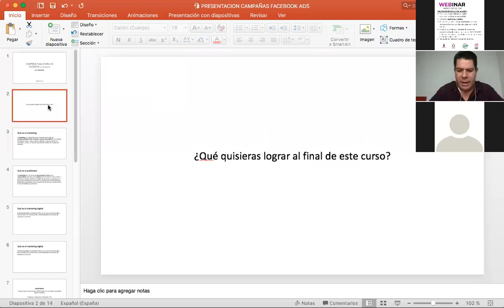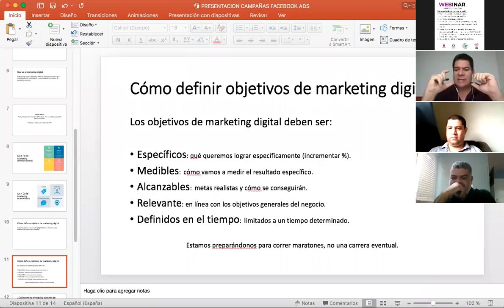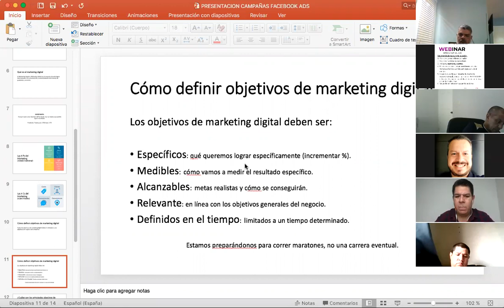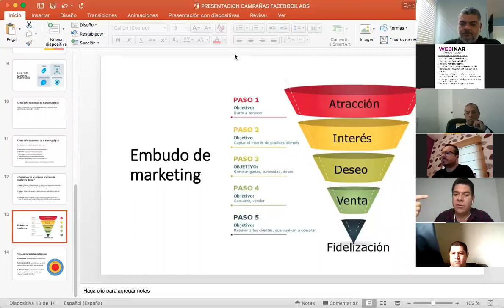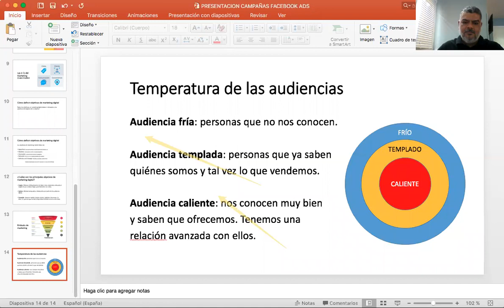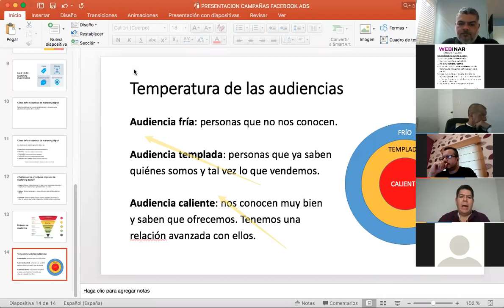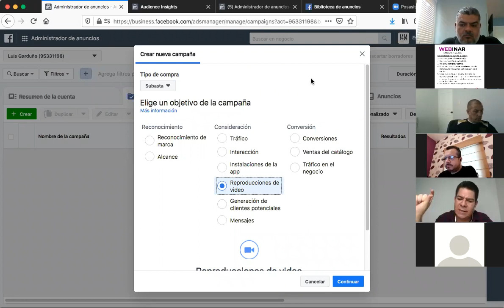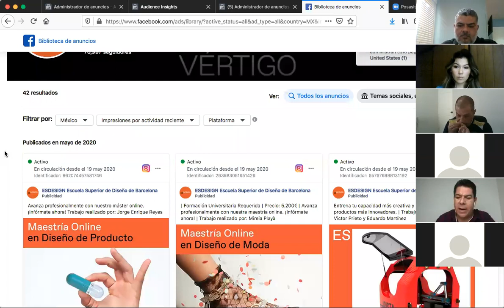Campaña publicitaria en Facebook, 2da. sesión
Objetivo del taller: Aprender cómo realizar campañas de marketing digital con la plataforma de anuncios de Facebook, conociendo temas básicos de marketing digital y publicidad.